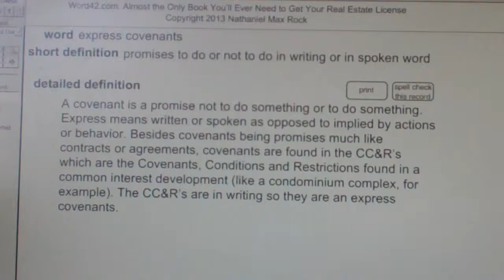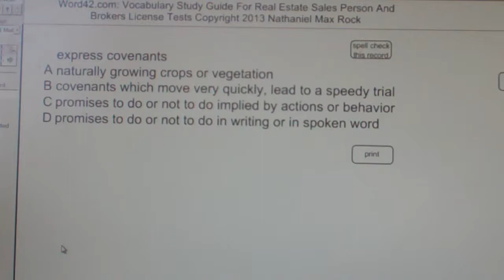express covenants Real Estate License Exam Study Guide AgentExamPass.com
express covenants

promises to do or not to do in writing or in spoken word

A covenant is a promise not to do something or to do something. Express means written or spoken as opposed to implied by actions or behavior. Besides covenants being promises much like contracts or agreements, covenants are found in the CC&R’s which are the Covenants, Conditions and Restrictions found in a common interest development (like a condominium complex, for example). The CC&R’s are in writing so they are express covenants. Synonyms: express agreement, express contract Antonyms: implied agreement, implied contract, implied covenants

express covenants
A naturally growing crops or vegetation
B covenants which move very quickly, lead to a speedy trial
C promises to do or not to do implied by actions or behavior
D promises to do or not to do in writing or in spoken word